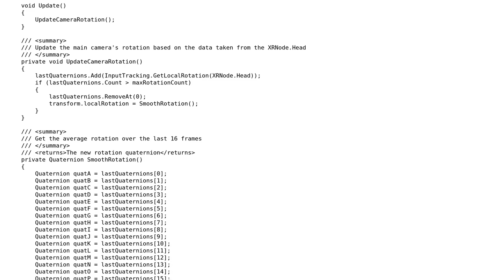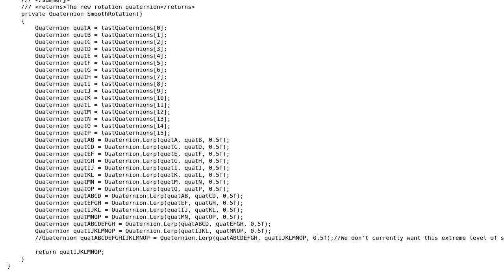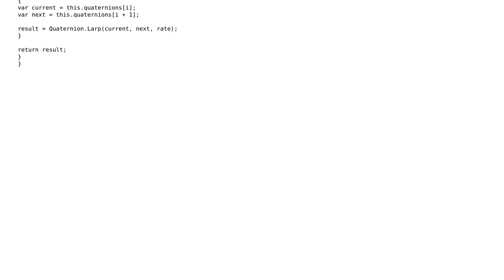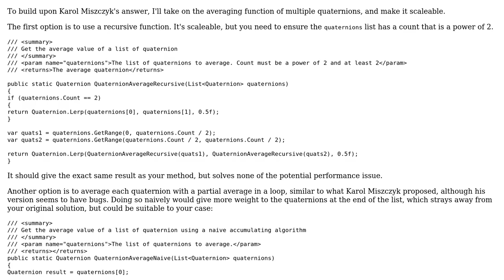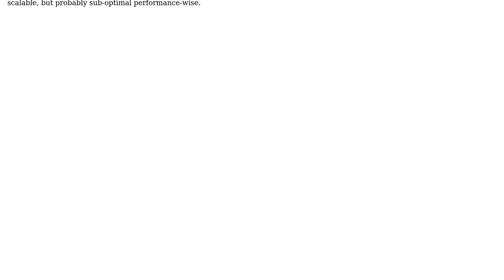Code Review: Averaging quaternions (3 Solutions!!)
Code Review: Averaging quaternions

With thanks & praise to God, and with thanks to the many people who have made this project possible! | Content (except music & images) licensed under CC BY-SA | Music | Images & others | With thanks to user Remy user Karol Miszczyk user gazoh user Buddha Buck and the Stack Exchange Network Trademarks are property of their respective owners. You are responsible for your own actions.